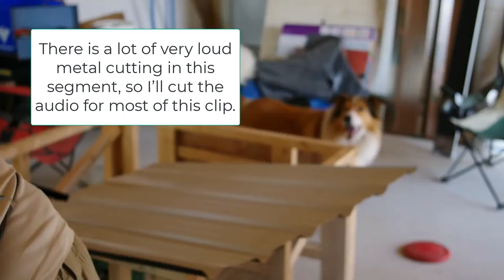Building a ChickenShaw - Day 5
Day 5 of our ChickenShaw has come and gone. We have basically finished the main part of the shaw, minus the wheels, the wheel supports, and the siding at the back. This is starting to sound like the work on the house. ;-)